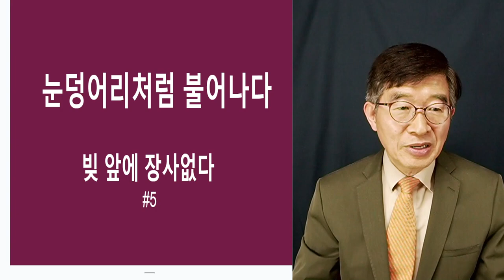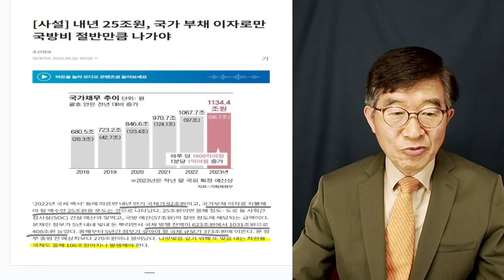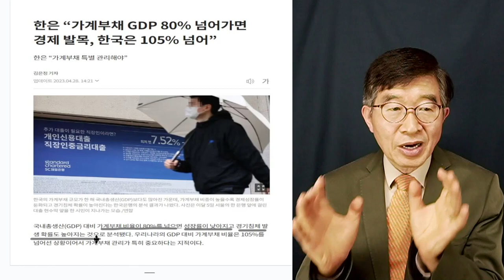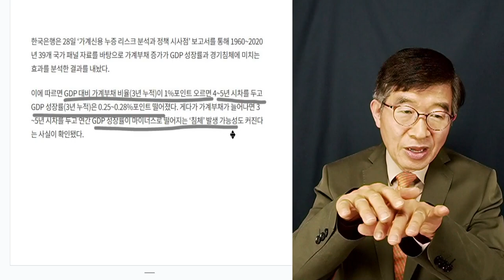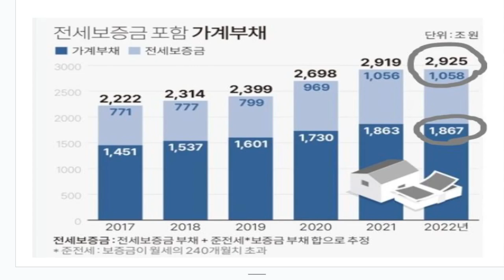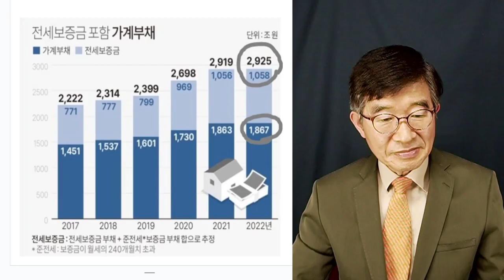"부채, 눈덩어리처럼 불어나다" / 1년에 이자만 25조 [공병호TV]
전국민 필독서!   도둑놈들 4: 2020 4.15총선, 어떻게 훔쳤나?
도둑놈들 1: 선거, 어떻게 훔쳤나?
도둑놈들 2: 2022 대선, 어떻게 훔쳤나?
도둑놈들 3: 2022 대선, 무슨 짓 했나?

Bitcoin : 3MTW849AkP2ftLeSK2teZHMmzLu7Z83s9U